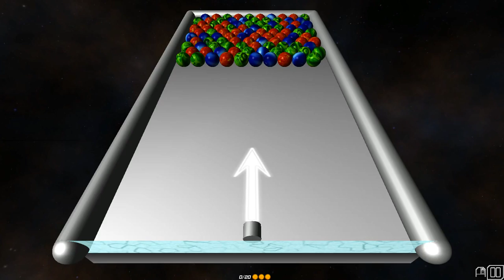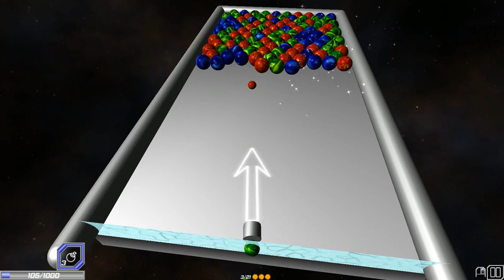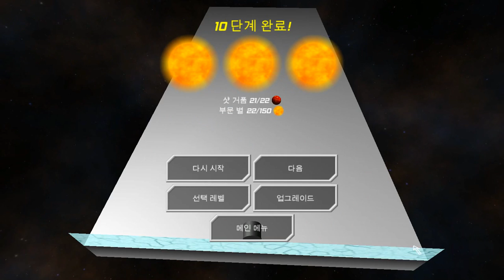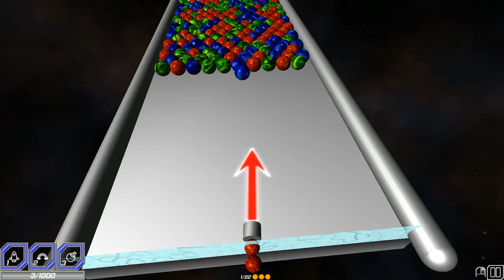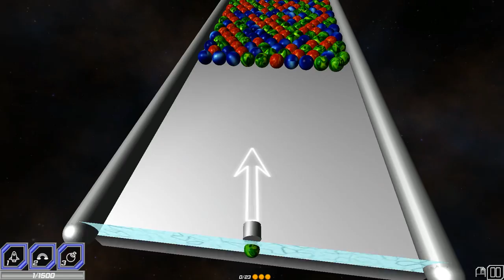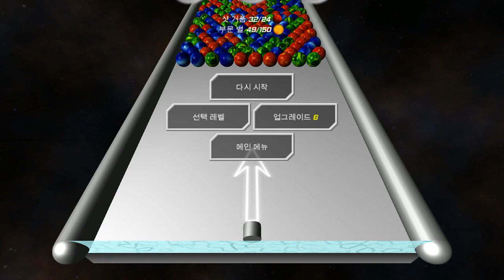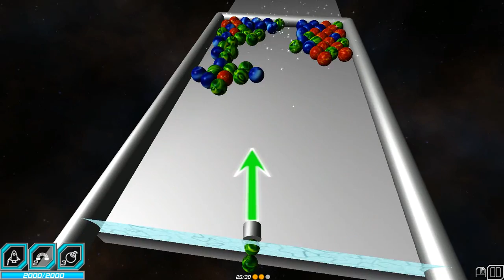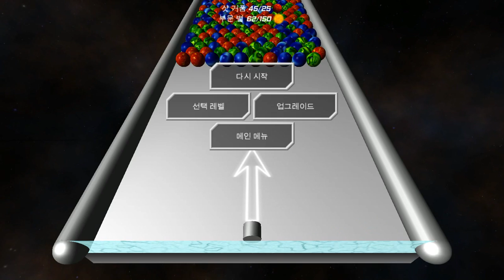[Intergalactic Bubbles] Play